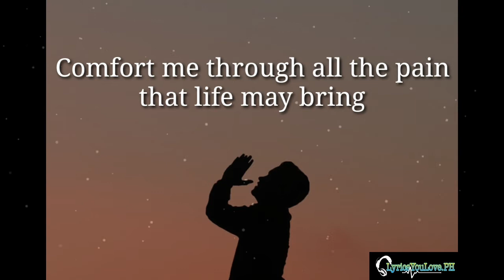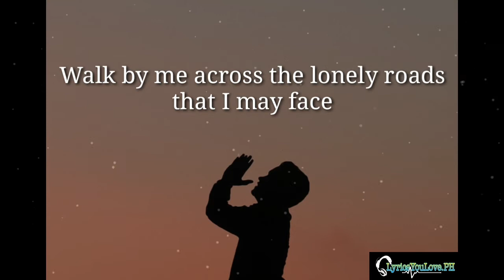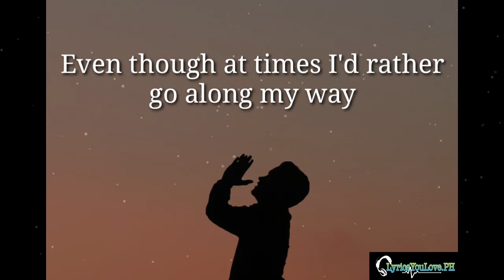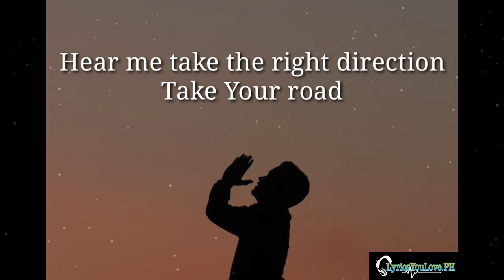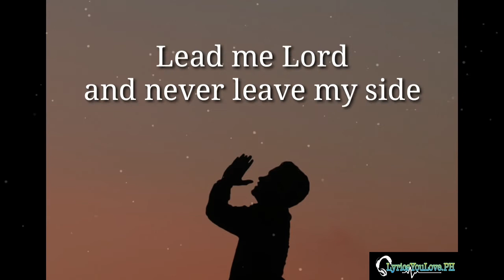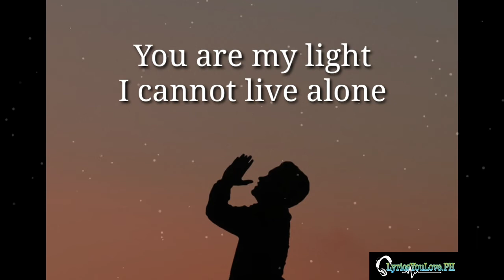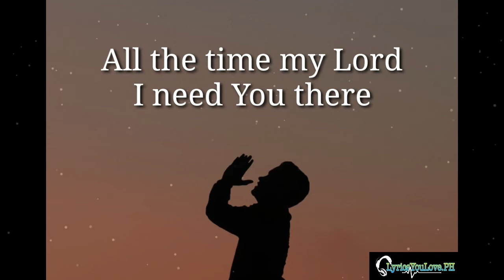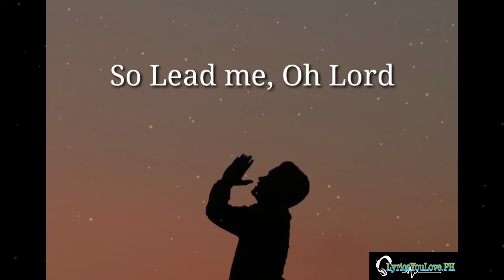Lead Me Lord - Gary Valenciano | LYRICS 🎵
Lead me by the hand
And help me face the rising sun
Comfort me through all the pain
That life may bring
There' no other hope
That I can lean upon
Lead me Lord
Lead me all my life"

Thank you for always supporting LyricsYouLovePH!

***LyricsYouLove PH